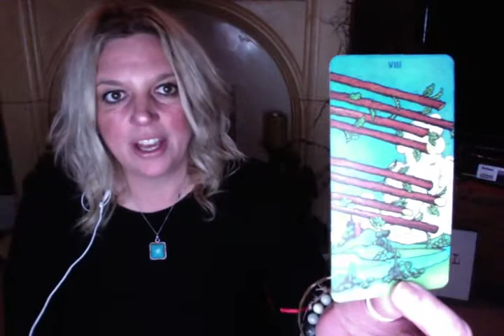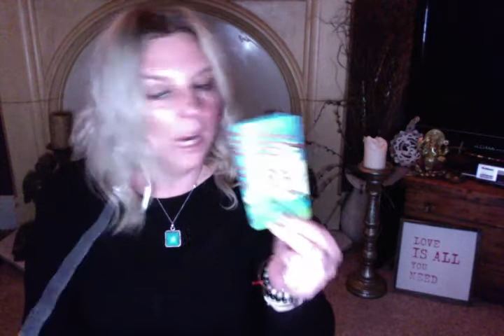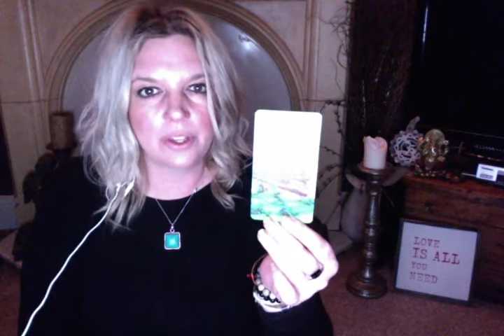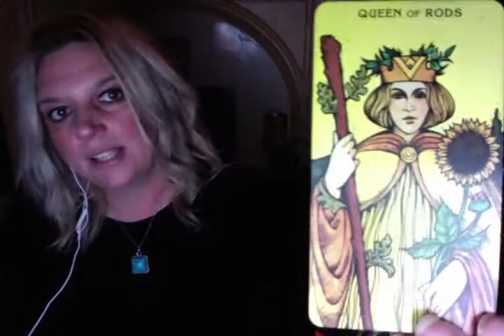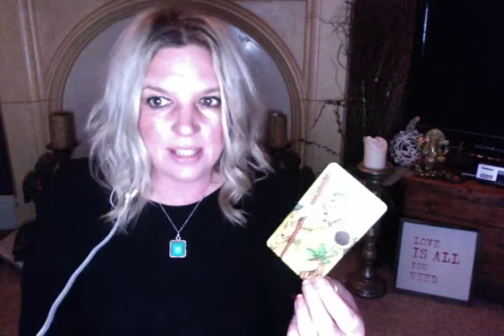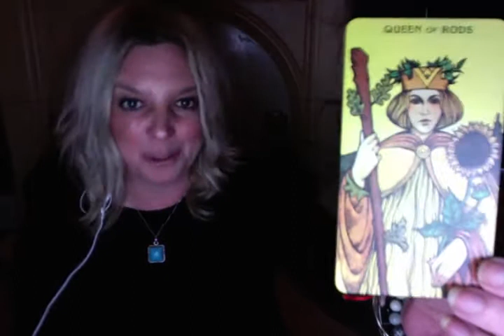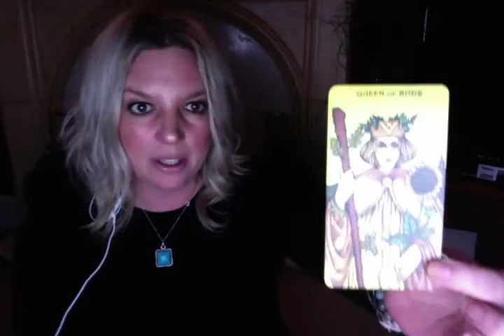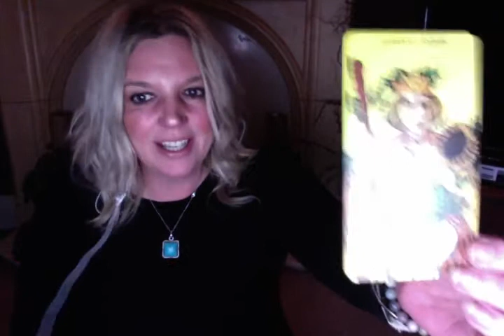Daily tarot reading 19 march 20 march 2016 / EIGHT OF WANDS & QUEEN OF WANDS/